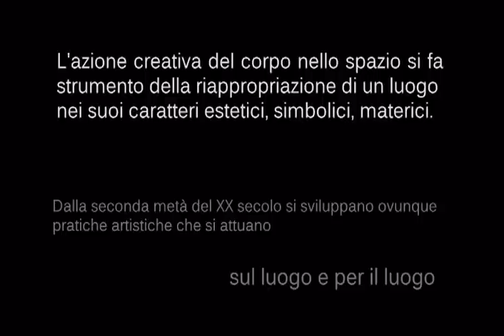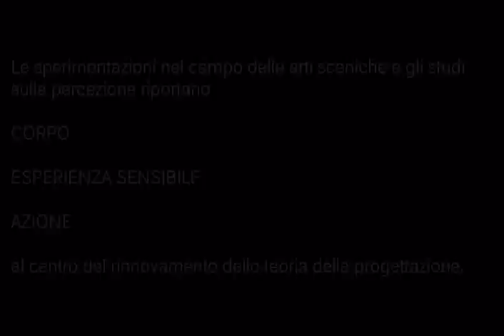Archi Critics - Annachiara Eliseo - Corpo Città Architettura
Associazione Italiana di Architettura e Critica - Archi-Critics - "Corpo, Città, Architettura" di Annachiara Eliseo - Video realizzato per il Concorso Giovani Critici, Terza edizione

[Responsabile del Concorso: Zaira Magliozzi]

Venerdì 27 agosto si è tenuta, alla facoltà di Architettura di Venezia, la premiazione del concorso "Giovani Critici 2010". E' stata l'occasione per guardare i filmati degli autori finalisti ascoltando i loro commenti e le loro posizioni sulla Critica d'Architettura contemporanea.

Elenco dei finalisti:
. Claudio Bosio
. Stefano Corbo
. Annachiara Eliseo
. Rossella Ferorelli
. Francesco Fusaro
. Arabella Guidotto
. Giorgia Lo Piccolo
. Tiziano Manna
. Giacomo Pala
. Teresita Scalco

1 classificato: Arabella Guidotto con "Logica Frattale"
2 classificato: Rossella Ferorelli con "Le Parole e le Case"
3 classificato: Claudio Bosio con "Spazio-tempo e architettura. Strategie progettuali per una società liquida"

L'Evento è promosso da presS/Tfactory_Associazione Italiana di Architettura e Critica insieme a professioneArchitetto con il supporto e il patrocinio dell'Istituto Nazionale di Architettura (InArch), dell'Ordine degli Architetti Pianificatori Paesaggisti e Conservatori di Roma e Provincia e dell' IUAV ALUMNI-Associazione dei Laureati IUAV.

Media Partner del Concorso:
Edilizia e territorio, Il Giornale dell'Architettura, L'Arca, L'Architetto italiano, L'Industria delle costruzioni, The Plan.

Giuria della prima fase: Luca Guido, Zaira Magliozzi, Giulia Mura, Francesca Oddo, Benedetta Stoppioni, Marco Maria Sambo (Associazione Italiana di Architettura e Critica e presS/Tfactory)
Giuria della seconda fase: Anna Baldini (PresS/Tmagazine), Cesare Maria Casati (L'Arca), Luca Gibello (Il Giornale dell'Architettura), Nicola Leonardi (The Plan), Carlo Mancosu (L'Architetto italiano), Giuseppe Nannerini (L'Industria delle Costruzioni), Paola Pierotti (Edilizia e territorio), Francesco Orofino (Inarch).